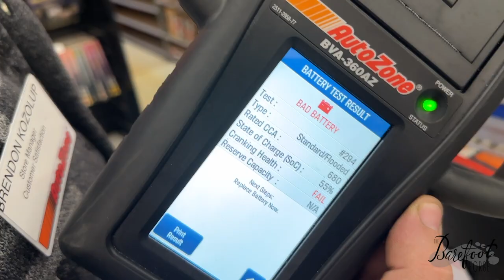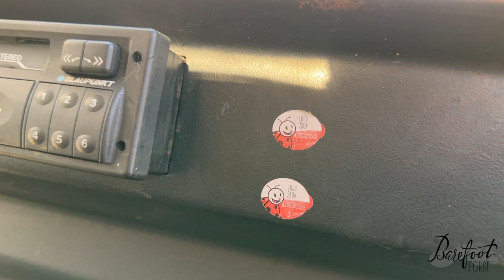I Bought a Doka! From Poland! VW Vanagon Truck Build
This 1989 VW Vanagon "Doka" Pickup Truck came to us from Poland, and it's in HORRIBLE condition! After months of looking for the worst one available, I'm confident we found it!

Join us, as we begin the process of discovery and restoration on this incredibly ruined example of an otherwise cool truck!